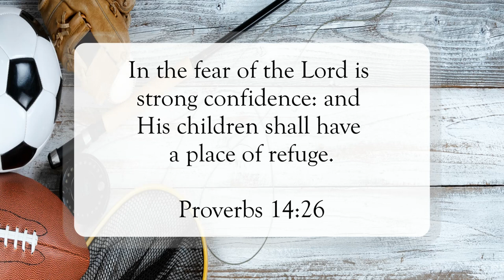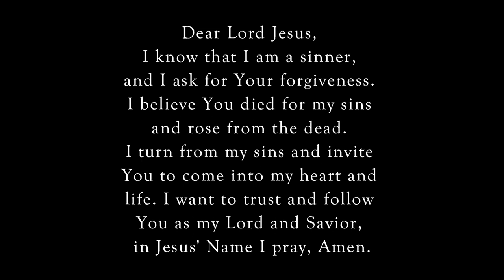Father of the Righteous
Scripture of the Day! Father of the righteous!